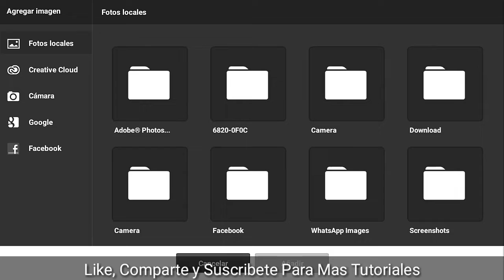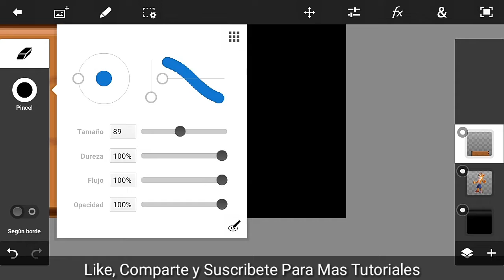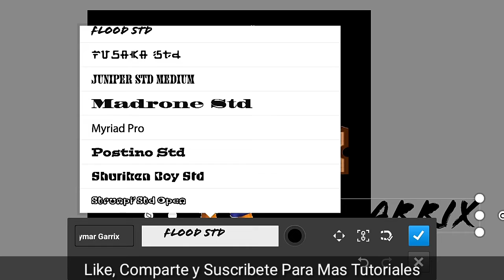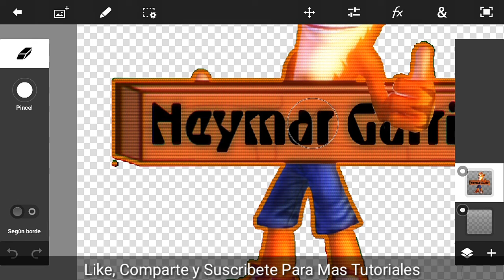*COMO HACER UN LOGO/MARCA DE AGUA FÁCIL EN PHOTOSHOP*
Como hacer un logo fácil como se hace un logo como hacer marca de agua para memes como hacer una marca de agua tutorial para hacer marca de agua para memes tutorial para hacer logo

Tracklist:
Dimitri Vegas & Like Mike - Leaves (Original Mix) [Tujamo Style]